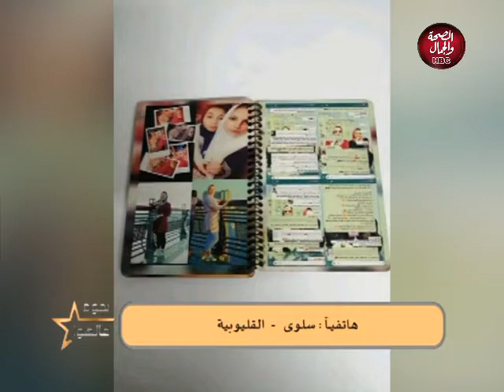كل حاجة بتعدى وبتعدى ازاى ؟؟بأثرها فى حياتنا فى برنامج I نجوم عالهواء 2020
كل حاجة بتعدى وبتعدى ازاى ؟؟بأثرها فى حياتنا فى برنامج I نجوم عالهواء 2020 مع " ندى امام " و " هبة عادل"

قناة_الصحة_والجمال# برامجنا